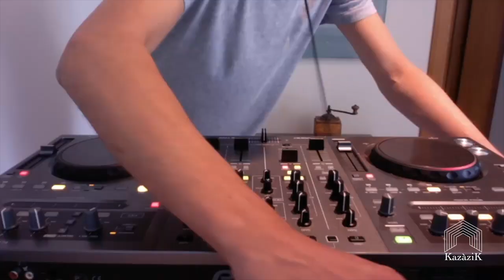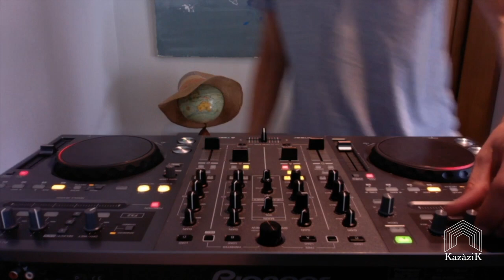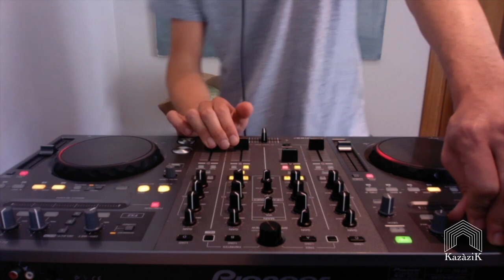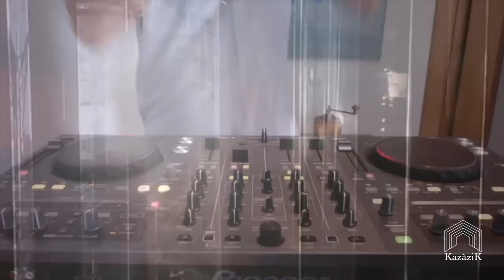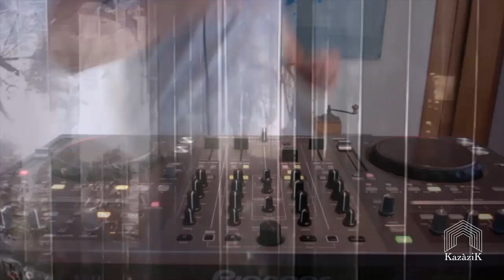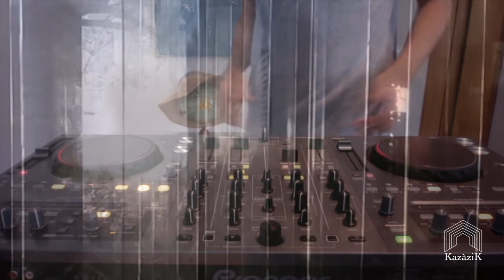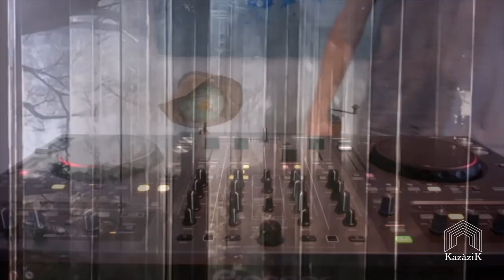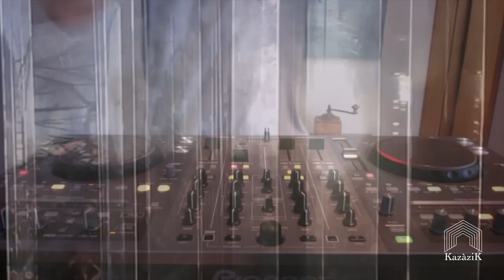Munro Leaf @ Seclusion Time x Kazàzik & C-19 Music Festival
Techno Set

C-19 Music Festival